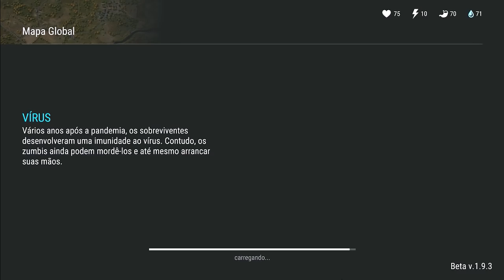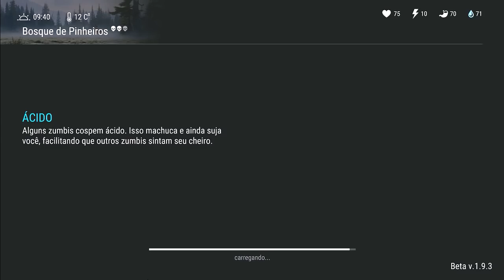CORRE ficou INFINITO!!! MAIS um BUG INSANO no LAST DAY ON EARTH